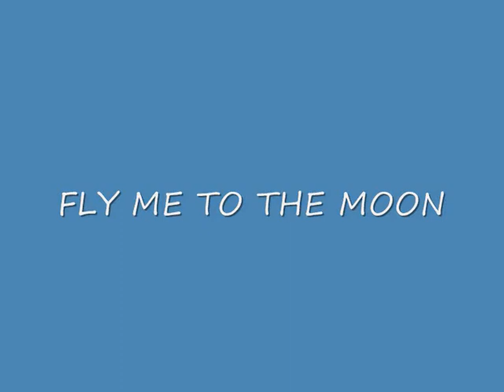FLY ME TO THE MOON Erhan Doğan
Music Bart Howard, Mayıs 2007 live performance. Electric Les Paul Guitar Erhan Doğan, Takamina  Yavuz Akkök